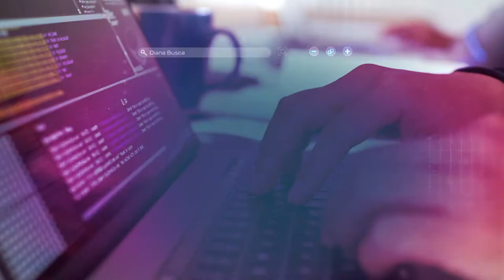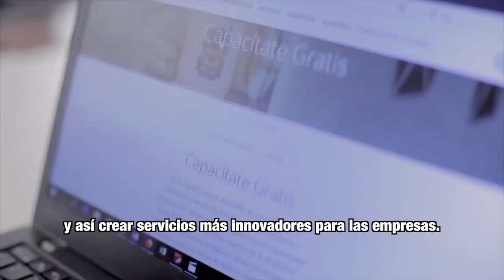¿Qué es Machine Learning? ¡Descúbrelo en nuestra trivia MásTIC4Punto0​​​!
Pon a prueba tus conocimiento con nuestra trivia MásTIC4Punto0, te contamos todo lo que necesitas saber para ampliar tus conocimientos en tecnologías.